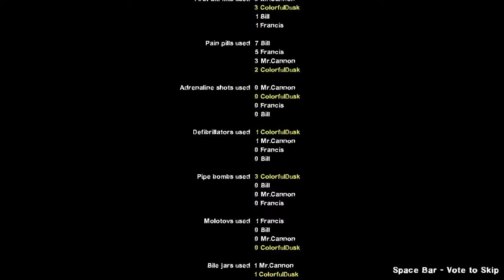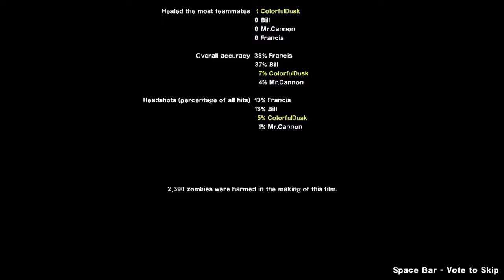Left 4 Idiots Facility: 13 Standard